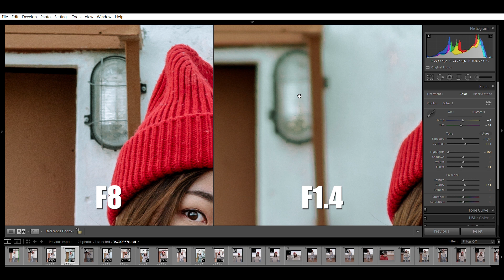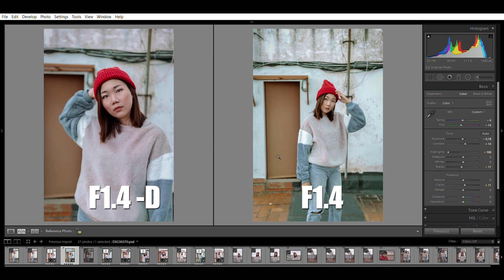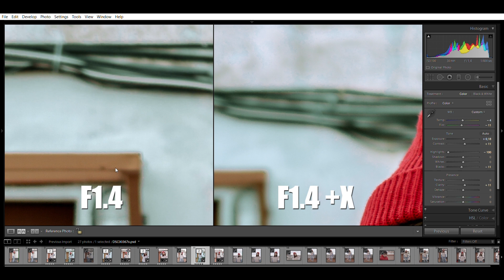Cómo DESENFOCAR el FONDO en tus fotos. FOTOGRAFÍA de RETRATO con FONDO BORROSO.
NOTA: El tejado es de acceso PRIVADO, no me salto la cuarentena ;)

Pueden ayudar al canal haciendo cualquier compra en Amazon a traves de este (el precio es el mismo) o compartiendo los videos con gente que los necesite. Muchas gracias a todos los que de una forma u otra ayudais a que pueda seguir haciendo videos!

En este vídeo explico cómo conseguir que tus retratos tengan el fondo desenfocado de una manera fácil y rápida para separar al/la modelo del fondo y darle un toque más profesional a tus fotografías de retrato.

Mi equipo:
Sony a 5100
Sony a6500